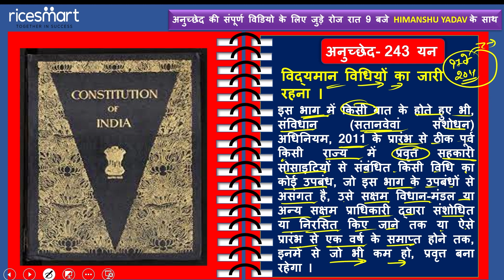भारत के संविधान के अनुच्छेद 243ZT में क्या है? Article 243ZT Of Indian Constitution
indianconstitutionarticle indianconstitution IndianPolity Anuched Article 243ZT में क्या है ? | Article 243ZT in Indian Constitutions | Constitution of India

भारत के संविधान के अनुच्छेद 243ZT में क्या है? अनुसूची 243ZT में क्या है? आर्टिकल 243ZS क्या कहता है? भारतीय संविधान भाग 243ZT भाग 243ZT (भारत का संविधान) भारतीय संविधान का अनुच्छेद -243ZT  Article 243ZT  of Indian Constituton भारतीय संविधान अनुच्छेद 243ZT  Article 243ZT  Of Indian Constitution In Hindi भारतीय संविधान भाग-243ZS भारतीय संविधान Indian Polity Indian Constitution article 243ZT  of the constitution What did Article 243ZT  says? Constitution of India article 243ZT